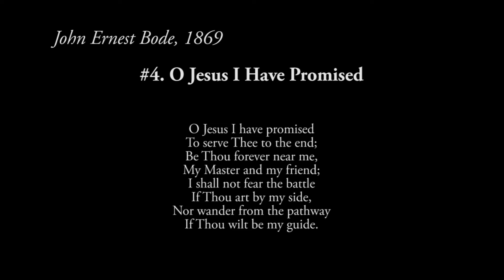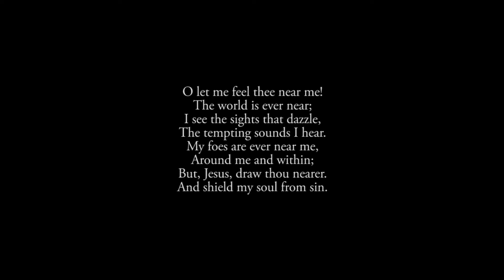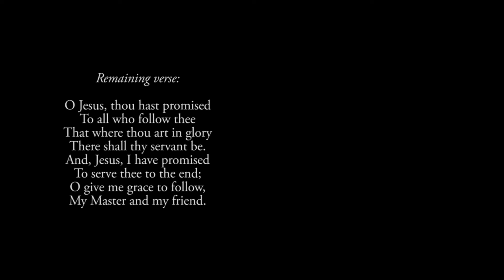10 New Hymn Tunes (#4. O Jesus I Have Promised)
In 1997, I wrote new tunes for several old hymn lyrics that speak to me. Some of the lyrics already had wonderful tunes, but for some reason I wanted to set them to tunes of my own.